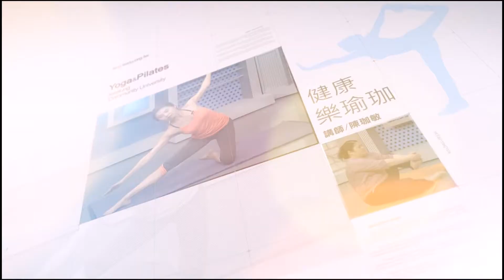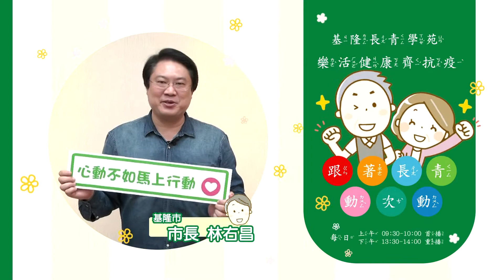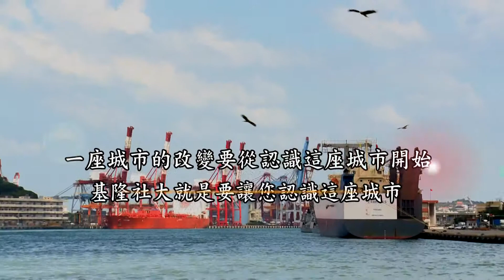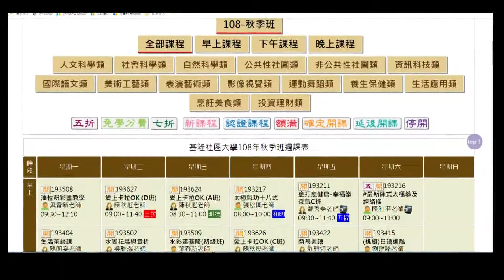養生太極拳 第2集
在家學習不停歇健康防疫
基隆長青學苑-吉隆電視數位學習~

講師:蕭富堂